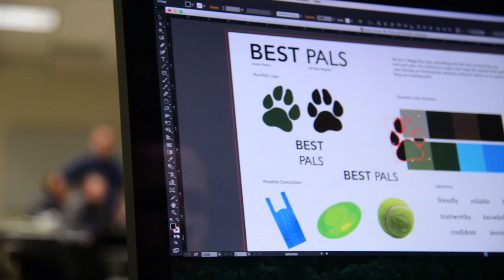Arts, Audiovisual Technology and Communications Cluster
Communications via electronic media or traditional means is all around us. The people with the most effective message delivery are needed to help move products and services alike. Write your own future in a communications career.